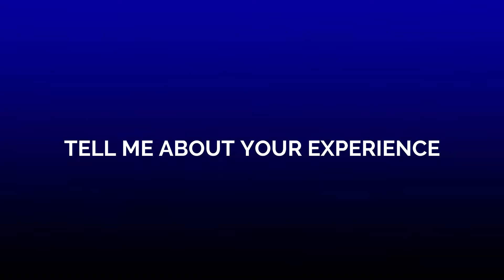Digital CV 100% WORKS || 72180208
Dalam dunia kerja saat ini setiap perusahaan selalu mencari karwayan yang berguna dan berkualitas baik itu dari sisi sumber daya Manusia dan kualitas yang dibutuhkan dalam pekerjaan. Kualitas, kemampuan, dan potensi yang dimiliki sangat berpengaruh dan bermanfaat dalam dunia kerja. Oleh karena itu dalam Digital CV, seorang karyawan yang mencari pekerjaan di  sarankan untuk menuliskan setiap kualitas dan potensi yang dimiliki untuk meyakinkan perusahaan bahwa, anda adalah salah satu kandidat terbaik untuk posisi tersebut.
To do so, you can inform them about:
- your personalities
- your skills and abilities
- your experience and educational background
- the weaknesses that you have overcome
- etc (anything that supports the possibilities for you to be hired by the company.
Video ini merupakan tugas tengah semester yang membahas tentang contoh membuat Digital CV dan menjawab pertanyaan wawancara dalam bahasa Inggris.

Jadi tonton video ini ya sampai selesai, jangan sampai di skip!
Silahkan jika anda memiliki pertanyaan dan saran, tuliskan di kolom komentar.